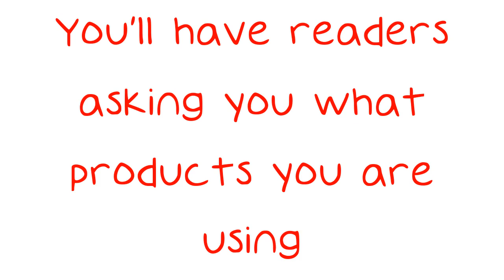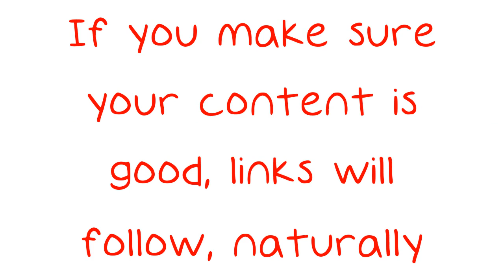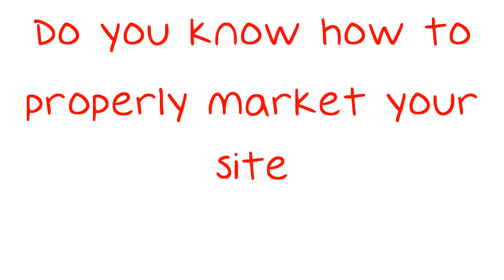A List Of Successful Internet Marketing Tips.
A List Of Successful Internet Marketing Tips. What do you know about internet marketing? Do you have a marketing plan? If you do, do you wish to improve upon it? It's what you're using working with your business or against it?